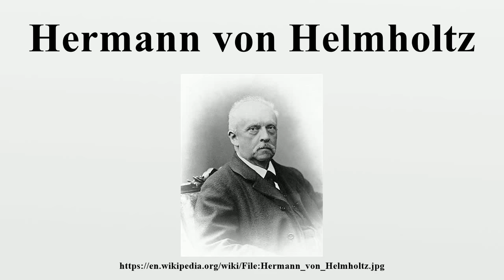Hermann von Helmholtz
Hermann Ludwig Ferdinand von Helmholtz (August 31, 1821 – September 8, 1894) was a German physician and physicist who made significant contributions to several widely varied areas of modern science.In physiology and psychology, he is known for his mathematics of the eye, theories of vision, ideas on the visual perception of space, color vision research, and on the sensation of tone, perception of sound, and empiricism.

Image-Copyright-Info